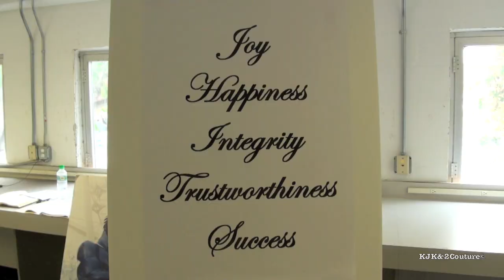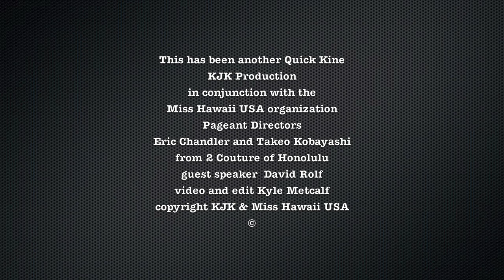MIss Hawaii USA 2012 Training with David Rolf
The pageant directors Eric Chandler and Takeo Kobayashi for the Miss Hawaii USA organization offer the ladies the opportunity to take a number of free training seminars designed to improve confidence, team building, and the use of language.  In this session David Rolf of Rolf Advertising shares his experience in the interpretation of WORDS.  Have you ever thought how the words JOY and HAPPINESS seem to mean the same thing but really are very specific to the words that live around them. The training was short but had a big impact.